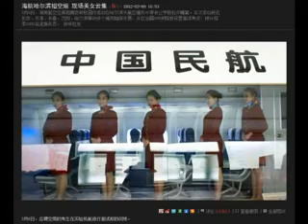海航哈尔滨招空姐 现场美女云集